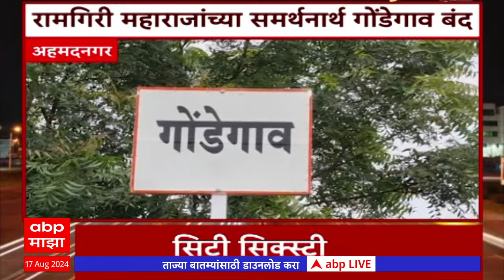City Fast News : सिटी सिक्स्टी बातम्यांचा वेगवान आढावा सुपरफास्ट एका क्लिकवर ABP Majha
Maharashtra Politics Live Updates | Manoj Jarange Patil vs Laxman Hake News | OBC vs Maratha Reservation | Muslim Reservation | Maharashtra News Live Updates Today | Headlines Today | ABP Majha Top Headlines | Latest News Live Updates | Marathi Video | Marathi News Today LIVE | Top News Today | Marathi Batmya | National International News Updates | Rahul Gandhi | PM Narendra Modi |  BJP NDA vs Congress UPA | MVA vs Mahayuti | CM Eknath Shinde | Devendra Fadnavis | Sharad Pawar vs Ajit Pawar | Manoj Jarange Patil Jalna Protest | Ajit Pawar NCP | मराठी बातम्या | महाराष्ट्र न्यूज | टॉप हेडलाईन्स | मराठी टॉप बातम्या | मराठा आरक्षण विरुद्ध ओबीसी आरक्षण | मनोज जरांगे पाटील विरुद्ध लक्ष्मण हाके | मुख्यमंत्री एकनाथ शिंदे | देवेंद्र फडणवीस | उद्धव ठाकरे | प्रकाश आंबेडकर वंचित | अजित पवार विरुद्ध शरद पवार | राहुल गांधी | महायुती विरुद्ध महाविकास आघाडी | Thackeray vs Shinde Live Updates |  Uddhav Thackeray Akola Live | उद्धव ठाकरे अकोला | शिव सर्व्हेक्षण अकोला